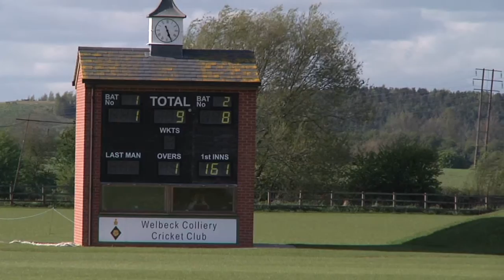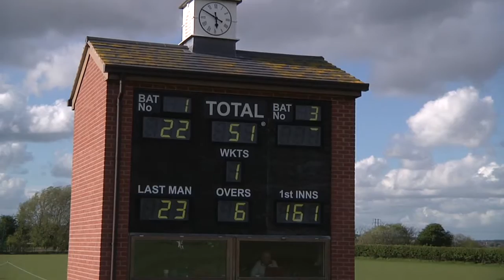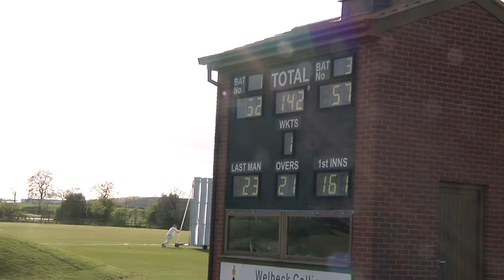Welbeck vs West Indies Cavaliers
Welbeck vs West Indies Cavaliers 11 May 13. Match 3 at John Fretwell sporting complex.

Presenters Tom Collins and Peter Johnson

Filmed by Gary Greenwood
Music licensed by VideoBlocks.com